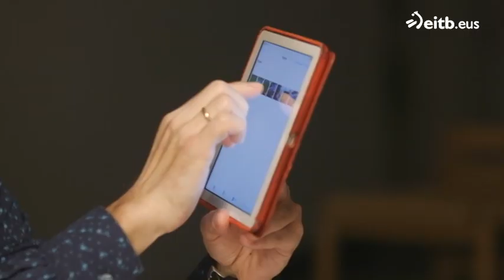Markel Bergara: ''Harro nago Imanolen laguna izateaz''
Markel Bergara Realeko jokalari ohia Imanolen lagun-mina da, momentu asko bizi izan dituzte elkarrekin eta egun futboletik kanpo oso harreman estua dute. Markel ere lesio batengatik erretiratu zen.